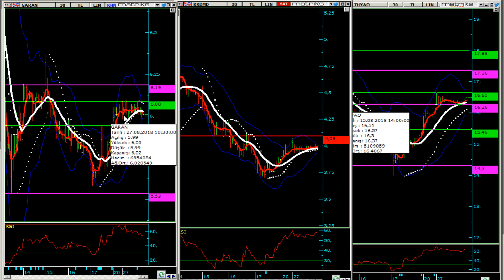27.08.2018 gece, günün özeti...